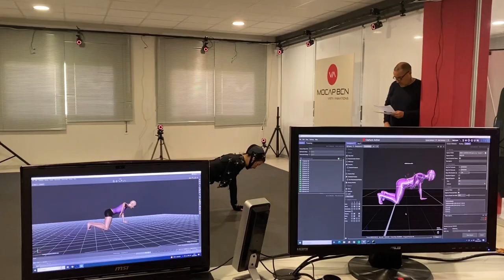Conversación con Natalia Romero, de Actitud Project - Mejor con salud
En Mejor con Salud conversamos con Natalia Romero, Dra. en Fisioterapia y atleta olímpica en Tokio 2020 sobre el proyecto Actitud, una idea diseñada para atender las necesidades de las mujeres atletas en referencia a la salud de las estructuras que conforman el suelo pélvico. 🙆‍♀️

Te invitamos a visitar nuestro sitio web para conocer más contenido relacionado 🌐mejorconsalud.as.com